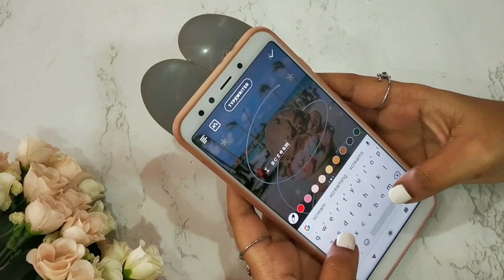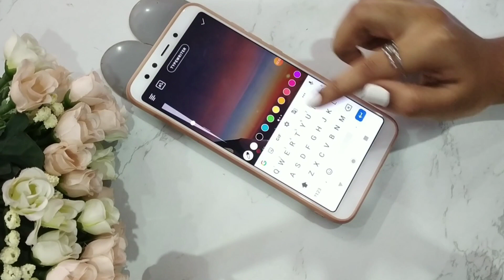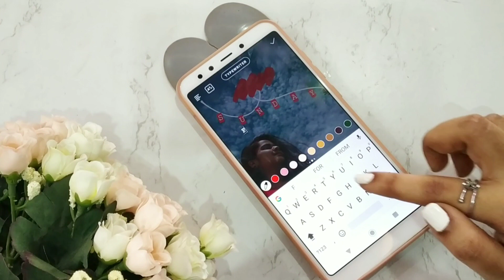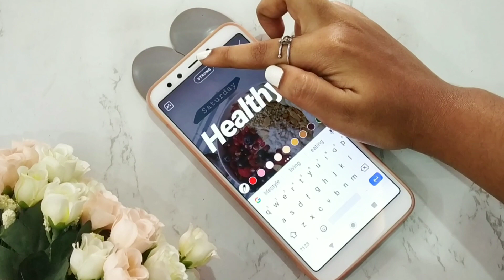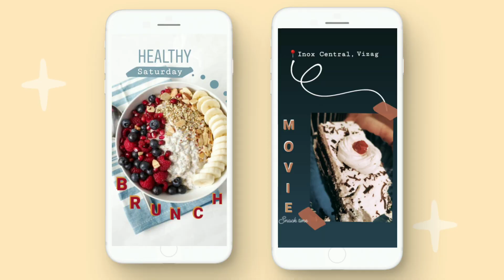Instagram Story Ideas using only the Instagram app | India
Hey guys,

--VALNTN & Peter Fenn-Mona Lisa(feat. Tray Haggerty)

xoxo.